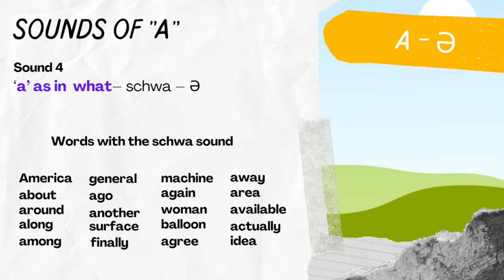A sound as in "America" (schwa)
for Call Center Training Day 3